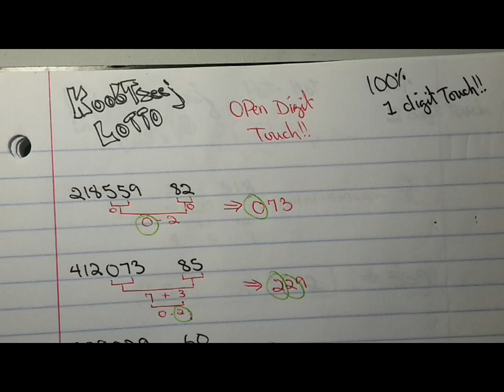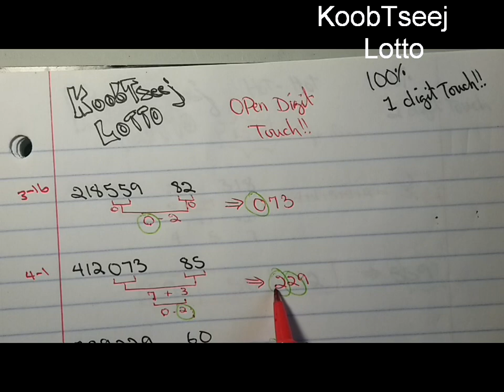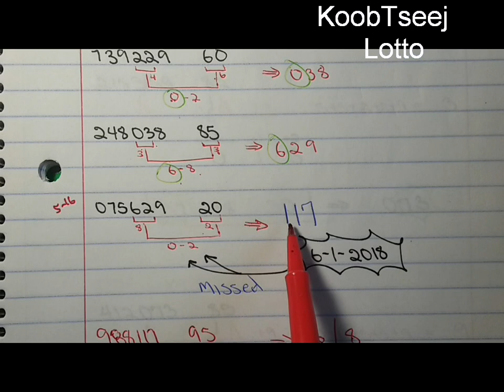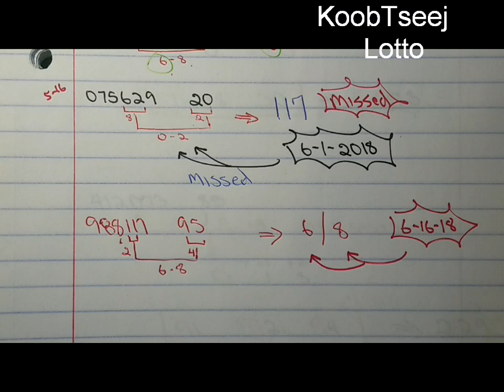thai lotto - Open Digit Touch Formula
Thai lottery open digit formula ...

This is Thai Lottery ... Please do not gamble I only do these videos for fun and for everyone to enjoin.

Please do not replicates any of my videos on your YouTube Channel I'LL GIVE YOU "STRIKE".

"LUS CEEB TOOM" -- Txwv tsis pub kaij kuv cov videos no coj mus tso rau koj tus YouTube Channel nawb.

Remember all of these videos are just  for educational and for fun only.